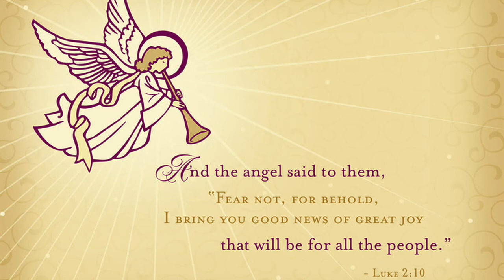Selamat Hari Natal 2019 & Selamat Tahun Baru 2020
DPKLU GPIB Periode 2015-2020 mengucapkan Selamat Menyambut Hari Natal 2019 dan Selamat MenyongsongTahun Baru 2020